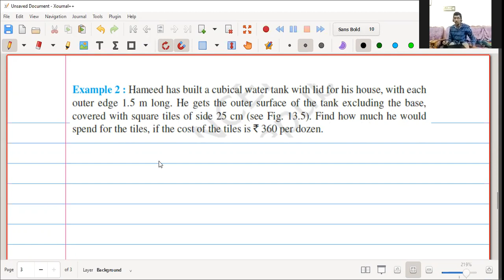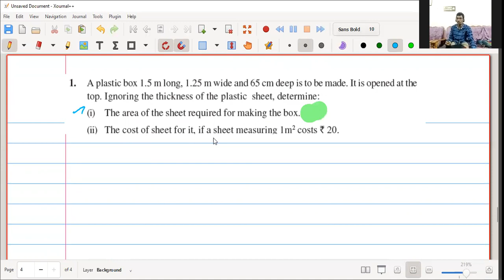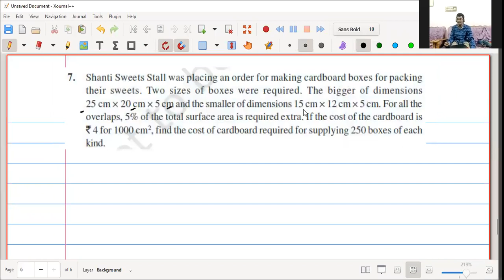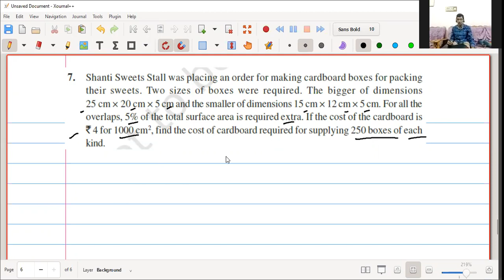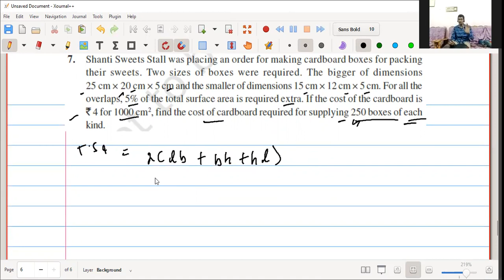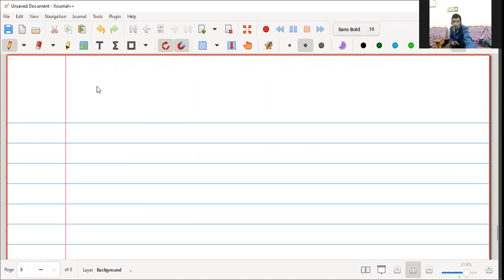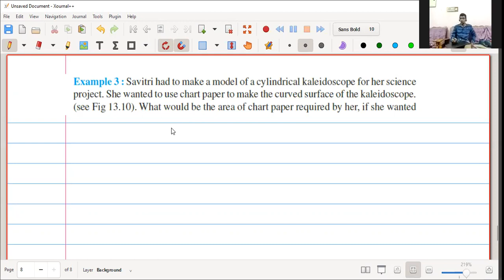9th CBSE Surface area and volume 1 hr 15 min